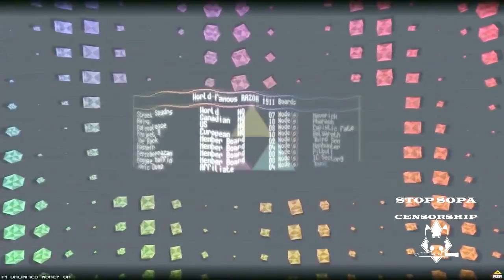STOP SOPA CENSORSHIP!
This is for washington congress ╭∩╮（︶︿︶）╭∩╮